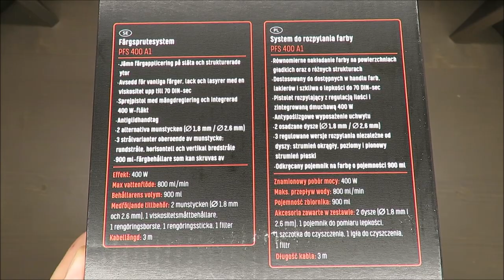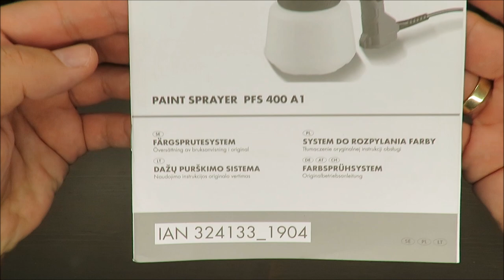Parkside Paint Sprayer PFS 400 A1 UNBOXING (Lidl 800 900 ml 400W)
IAN: 324133

Features
Paint Sprayer PFS 400 A1
Evenly apply paint to smooth and textured surfaces
Suitable for standard paints, lacquers and varnishes with a viscosity of up to 70 DIN-sec
Volume-adjustable spray gun with integrated 400 Watt motor
With non-slip soft-grip
2 exchangeable nozzles (Ø 1.8mm / Ø 2.6mm)
3 adjustable spray patterns without using a nozzle: round spray, horizontal flat and vertical flat sprays
Removable 900ml paint container
Rated power: 400W
Max. water flow rate: 800 ml/min
Container volume: 900ml
Accessories included: 2 nozzles (Ø 1.80mm and 2.6mm), 1 viscosity measuring cup, 1 cleaning brush, 1 cleaning needle, 1 filter